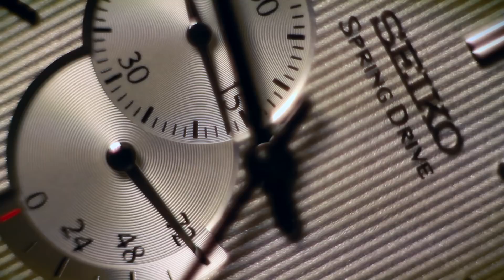Seiko Spring Drive: Glide Wheel Braking Mechanism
The glide wheel rotates at exactly 8 times a second, and filmed with EOS 7D at 24 fps. You can see how the electromagnetic braking mechanism works since 8 * 3 = 24.